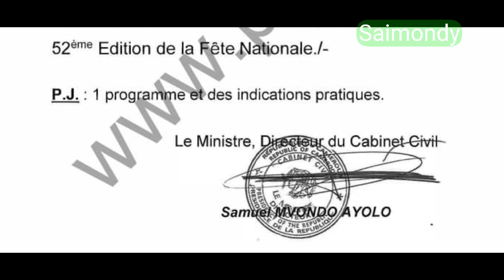Le Président Paul Biya préside ce 20 mai 2024 la 52ème édition de la fête nationale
C’est officiel, le Président Paul Biya préside ce 20 mai le défilé civil et militaire à l’occasion de la 52ème édition de l’Unité nationale.